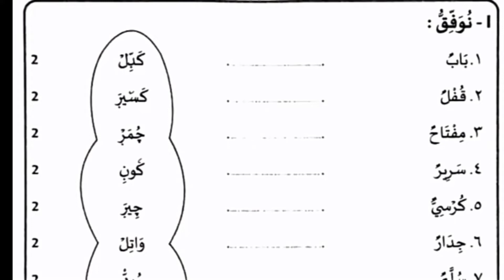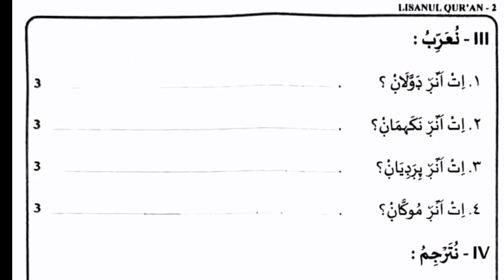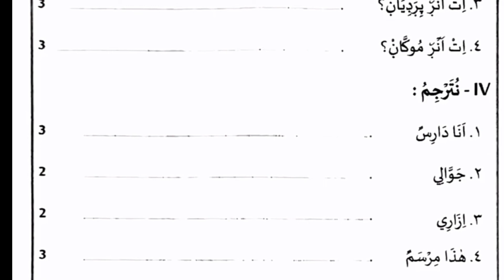Samastha class 2 padhavarshika pareeksha model question paper answer key.